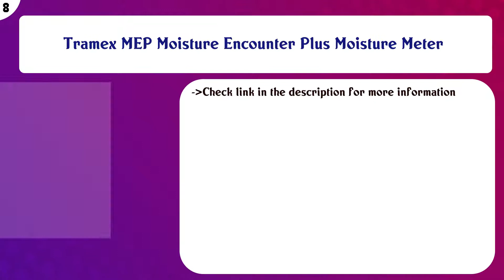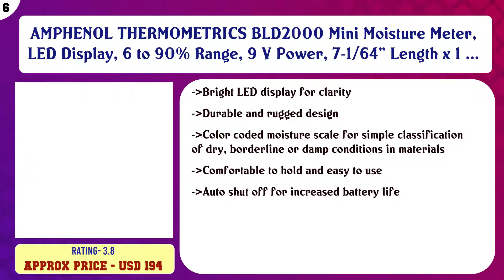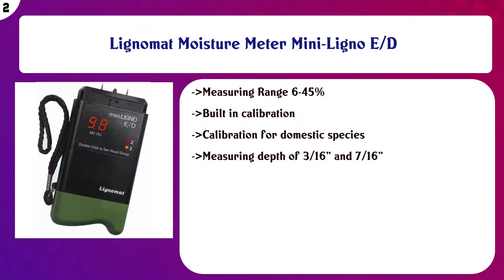Top 10 Moisture Meters to buy in USA 2021 | Price & Review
Top 10 Moisture Meters to buy in USA

 Find the links below to buy these products:

 List of top Moisture Meters:

Protimeter BLD5365 Surveymaster Dual-Function Moisture Meter

 General Tools MMD4E Digital Moisture Meter, Water Leak Detector, Moisture Tester, Pin Type, Backlit LCD Displa ...

 Tramex MEP Moisture Encounter Plus Moisture Meter

 EXTECH MO257 - PINLESS MOISTURE METER with .78-1.6 inch depth.

 AMPHENOL THERMOMETRICS BLD2000 Mini Moisture Meter, LED Display, 6 to 90% Range, 9 V Power, 7-1/64" Length x 1 ...

 [Pinless Wood Moisture Meter] Dr.meter Upgraded Version Inductive Pinless Tools Intelligent Moisture Meter Dig ...

 Calculated Industries 7445 AccuMASTER Duo Pro Pin & Pinless Moisture Meter Detects Hidden Leaks and Moisture | ...

 General Tools MMD7NP Pinless, Non-Invasive, Non-Marring, Digital Moisture Meter, Water Leak Detector, Moisture ...

 Lignomat Moisture Meter Mini-Ligno E/D

 iPower Soil pH Meter, 3-in-1 Tester Kit for Moisture, Light & pH for Home and Garden, Lawn, Farm, Plants, Herb ...

 Content of this Video:

10 best products to buy Moisture Meters USA

 Top rated Moisture Meters in USA